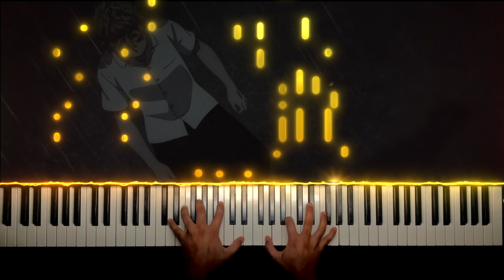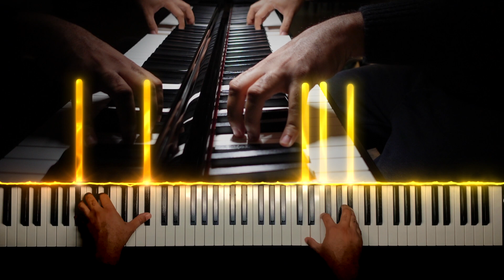Tokyo Revengers - Cry Baby - arr Animenz | Piano - TV Size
My favorite anime opening of 2021! The A section is rhythmic and energetic, and the chorus is passionate with a catchy melody and a modulation in the middle.

This was a pretty tough piece to play! The right hand has to play a rhythmic pattern while maintaining the melody, and the left hand is full of jumps and picky rhythms as well. Animenz also has his "3 hand technique" quite a few times here as well.

If you are interested in sheet music, please support the original arranger and view it